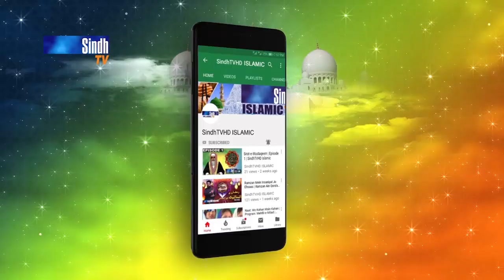Sonh Sab ToTay Khatam | Hafiz Sain Bux Solangi | Naat 2023 | SindhTVHD ISLAMIC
Naat: Sonh Sab ToTay Khatam
Naat Khawan: Hafiz Sain Bux Solangi
Editor: Yousif Sewro
Director: Hyder Chhajro